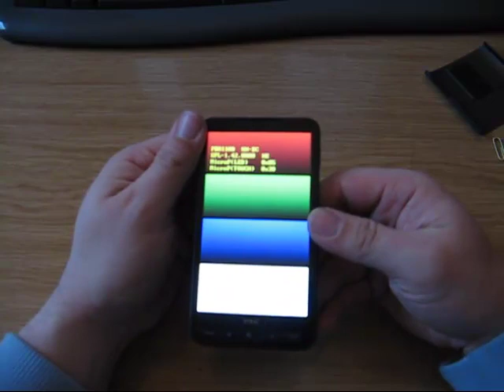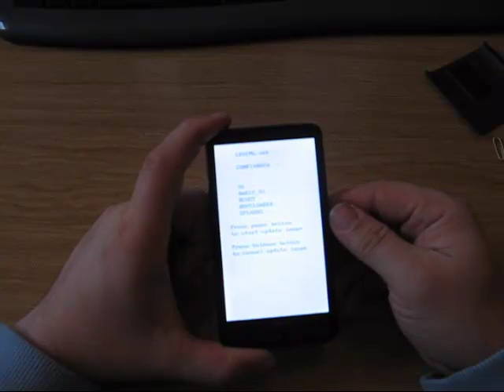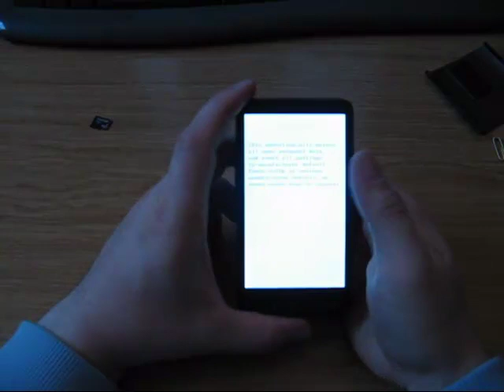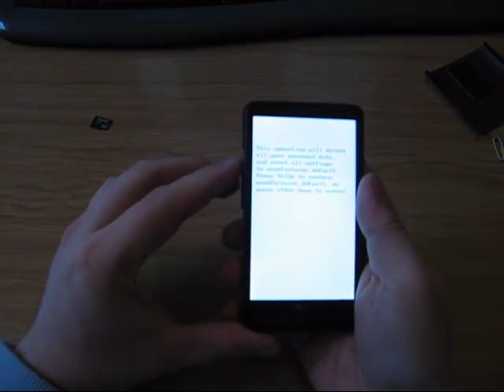HTC HD2 - Bedienungsanleitung - Bootloader und Hard Reset